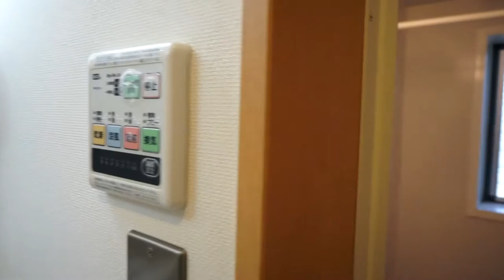【J's movie】東急田園都市線三軒茶屋駅徒歩10分の築浅デザイナーズアパートメント 「憧れの三宿に住む！」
憧れの街「三宿」に住む！
オシャレな外観でとても雰囲気が良い物件です。
大きな吹き抜けが魅力の住空間。
立体的に広がる開放感あるリビングは居心地良好です。
インターネット使用料無料など嬉しい設備が！

こんにちは！